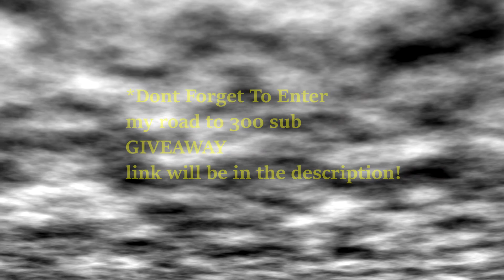HoneyMoon Fishing Trip (Part 2)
Hope you all enjoyed the video from my fishing experience while on my honey moon during the fall of 2017.